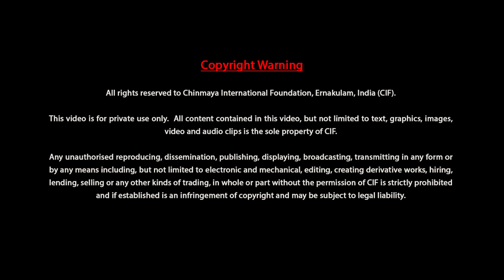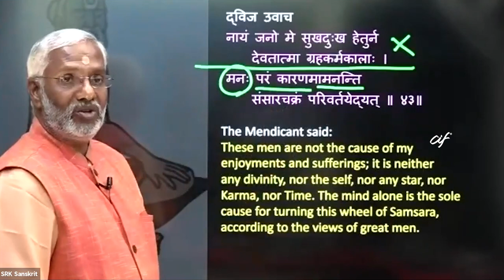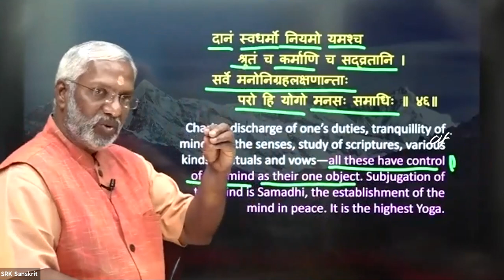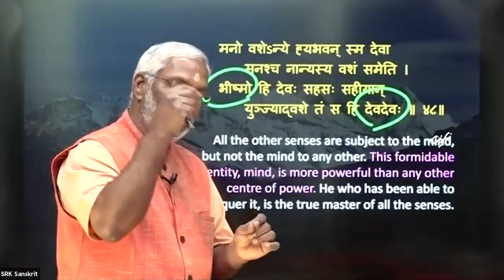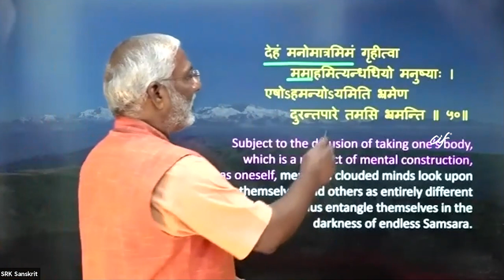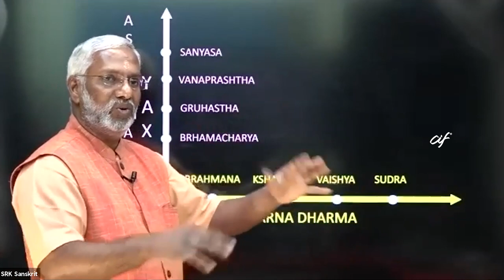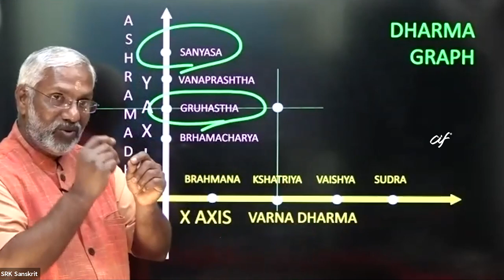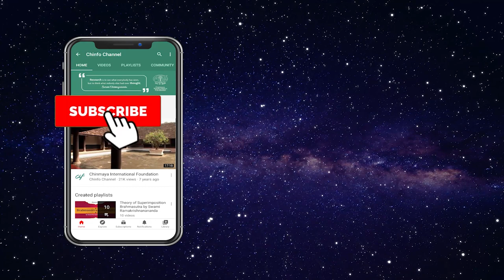Bhikshu Gita by Swami Ramakrishnananda - Discourse 3 of 4-Verse 43 to 50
00:14:34-Verse 43
nāyaṃ jano me sukhaduḥkha heturna devatātmā grahakarmakālāḥ
manaḥ paraṃ kāraṇamāmananti saṃsāracakraṃ parivartayedyat (43)

00:19:08-Verse 44
mano guṇān vai sṛjate balīyaḥ tataśca karmāṇi vilakṣaṇāni
śuklāni kṛṣṇānyatha lohitāni tebhyaḥ savarṇāḥ sṛtayo bhavanti (44)

00:28:14-Verse 46
dānaṃ svadharmo niyamo yamaśca śrutaṃ ca karmāṇi ca savratāni
sarve manonigrahalakṣaṇāntāḥ paro hi yogo manasaḥ samādhiḥ (46)

00:37:55-Verse 47
samāhitaṃ yasya manaḥ praśāntaṃ dānādibhiḥ kiṃ vada tasya kṛtyam
asaṃyataṃ yasya mano vinaśyat dānādibhiścedaparaṃ kimebhiḥ (47)

00:42:19-Verse 48
mano vaśe'nye hyabhavan sma devā manaśca nānyasya vaśaṃ sameti
bhīṣmo hi devaḥ sahasaḥ sahīyān yujyādvaśe taṃ sa hi devadevaḥ(48)

00:54:22-Verse 49
taṃ durjayaṃ śatrumasahyavegaṃ amaruntudaṃ tanna vijitya kecit .
kurvantasyadigrahmatra matyaiḥ mitrāṇyudāsīnaripūn vimūḍhāḥ (49)

01:00:04-Verse 50
dehaṃ manomātramimaṃ gṛhītvā mamāhamityandhadhiyo manuṣyāḥ .
eṣo'hamanyo'yamiti bhrameṇa durantapāre tamasi bhramanti (50)